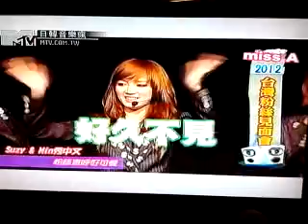121206 Miss A(日韓音樂瘋)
來台SC片段